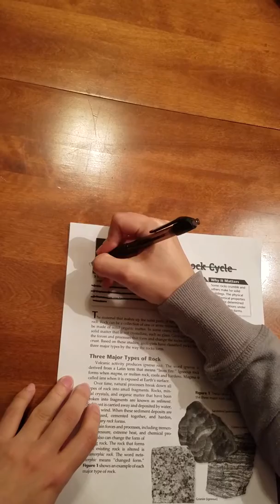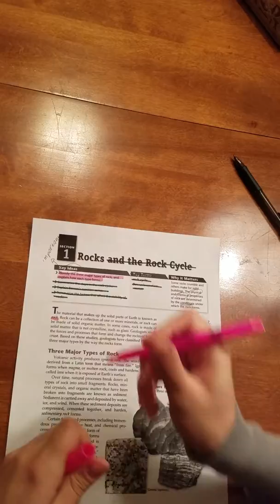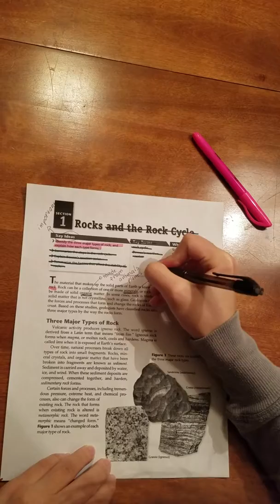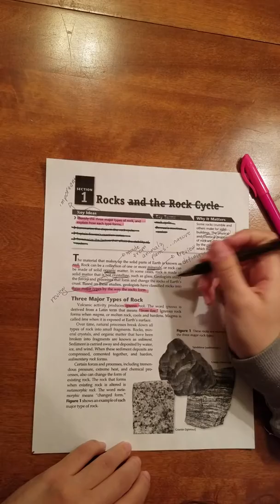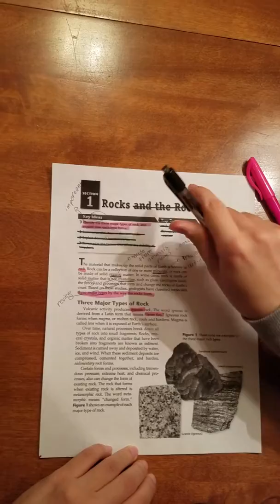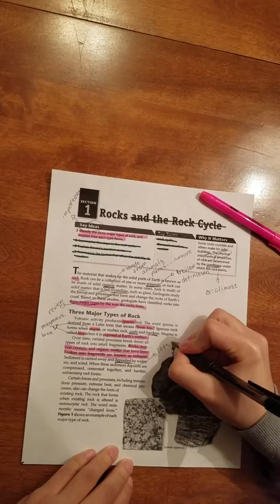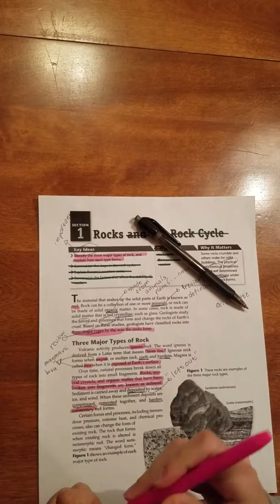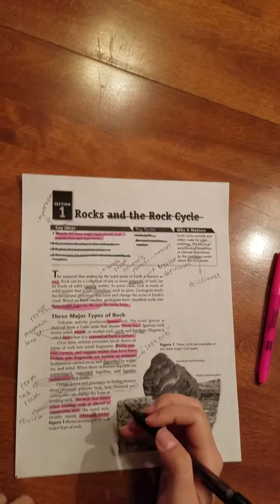Talking to the Text Activity Demonstration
Great activity for the classroom!!